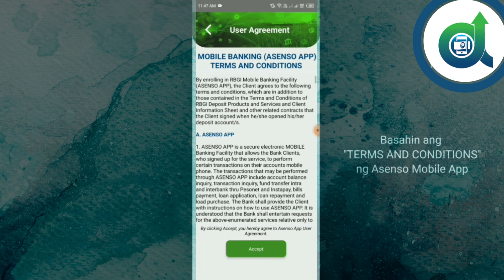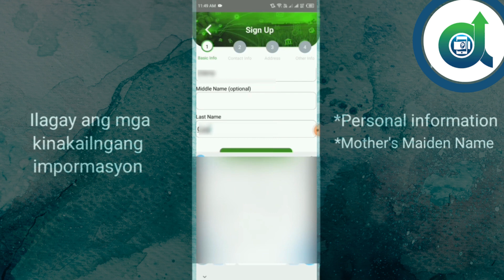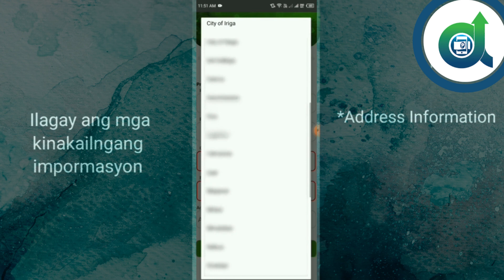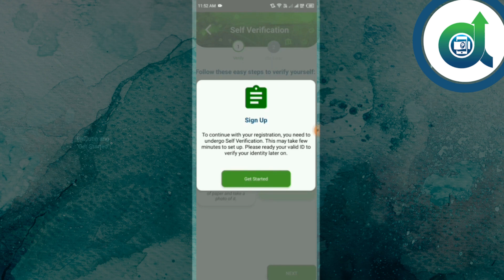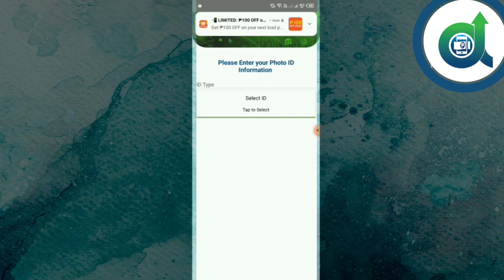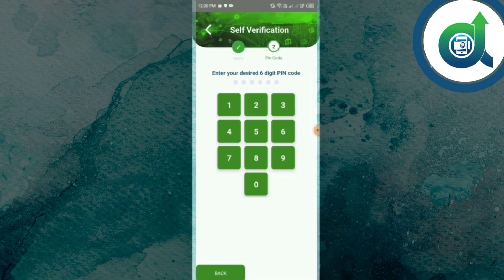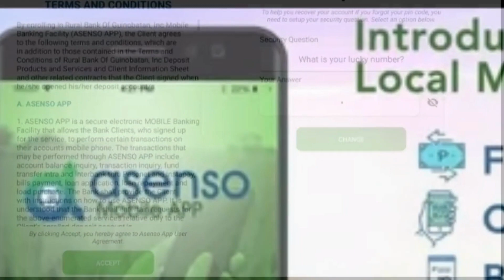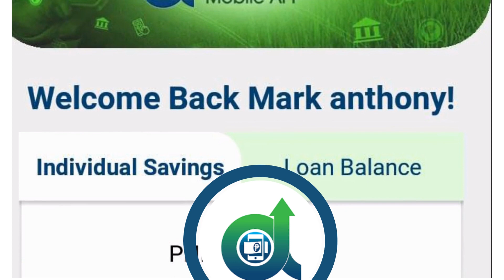ASENSO MOBILE APP REGISTRATION GUIDE: BICOL'S FIRST LOCAL MOBILE BANKING APP POWERED BY RBGI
Use the ASENSO Mobile App to transfer funds, pay bills, send money, buy E-loads, and more!
Download the ASENSO Mobile App now and experience convenient and secure transactions today!